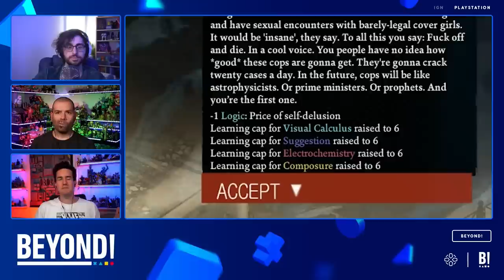PlayStations Big Store Reversal, Returnal PS5 Impressions - Beyond Episode 697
On this week's episode of IGN's PlayStation show, Podcast Beyond!, host Jonathon Dornbush is joined by Brian Altano and Max Scoville to discuss all the latest PlayStation news. Video returns at 35:19 for those who need to get a look at our silly faces. Apologies for the issue!

The crew jumps into PlayStation's surprising, big store reversal and the decision to keep the PS3 and PS Vita PlayStation Stores alive for now. We discuss the implications of the decision, why we're still apprehensive, and what we hope to see from Sony later on. Then, Jonathon offers his preview impressions of Returnal after going hands-on with the PS5 exclusive. He breaks down some of the gameplay, the atmosphere, and how it uses the DualSense and 3D audio so well.

The cast also touches on ProbablyMonsters' Firewalk Studios and their new partnership with PlayStation to publish an exclusive multiplayer game, what else we've been playing, and much more.